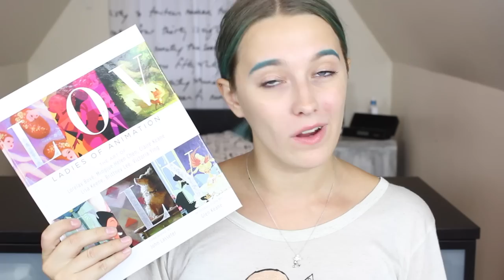July Wrap & A Book Swap at VloggerFair | malarayofsunshine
I haven't read a whole lot yet this month, but hopefully I'll get some more in! ♡

Kristina and Mallory Book Swap @VloggerFair
Saturday, Aug. 22nd
12:30 p.m.
Meet & Greet area 3
- Bring one wrapped book with a few clues about it written on the outside!

P A T R E O N
I N S T A G R A M
T W I T T E R
G O O D R E A D S
F A C E B O O K

// MUSIC —
n/a

Also, most of the books I get sent for review by Penguin. There are some of those books in this video! If I have been gifted an item or sent a product for review I will mark it with a (*) so you know!  That never affects the opinion I share with you lot though, all opinions expressed in this video are always honest and 100% my very own.  I like to share what I like with you!